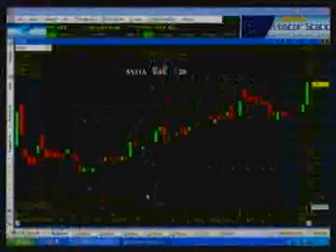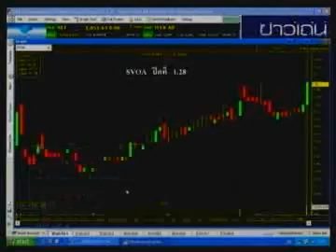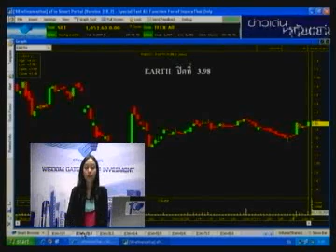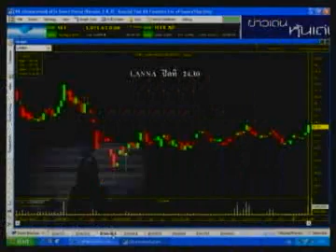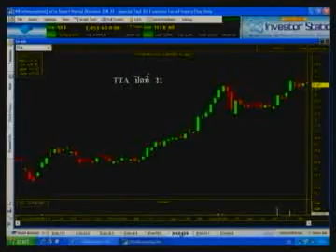เมนูหุ้นร้อน 12 ม.ค. 55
แนะนำหุ้นเด่น หุ้นดิ่ง อาทิ SVOA  EARTH  LANNA  PDI  CCP  TTA  TWP  RAIMON

***ติดตามชมรายการสดผ่านทาง ทุกวันจันทร์ - ศุกร์ เวลา 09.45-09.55น.